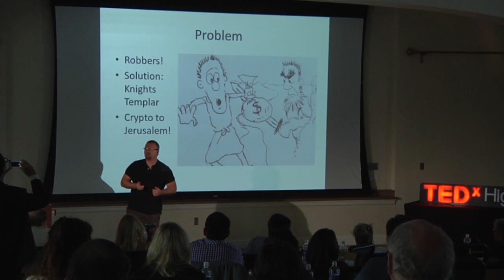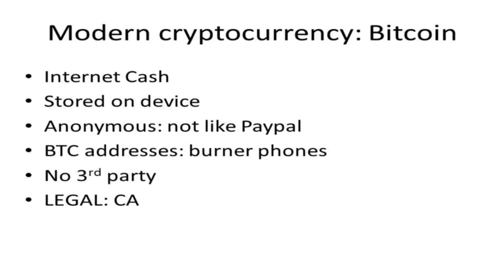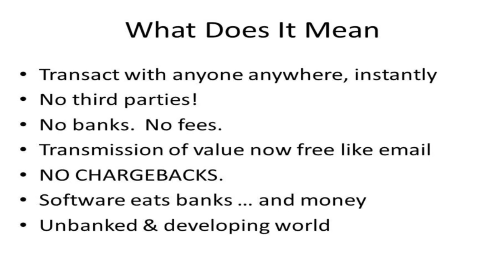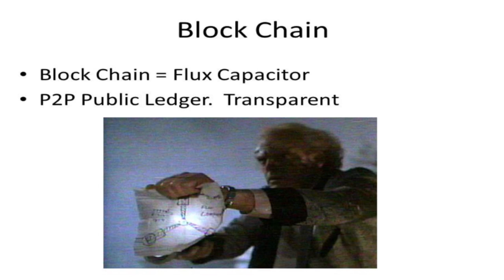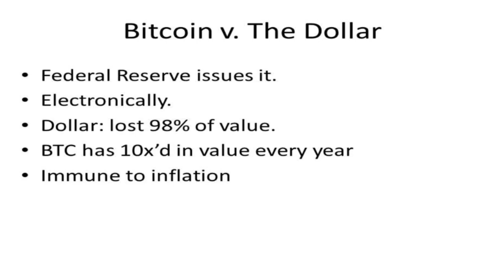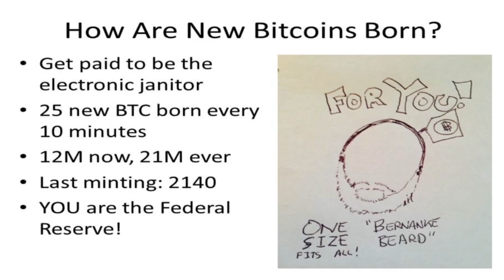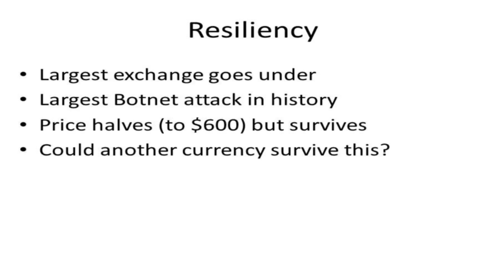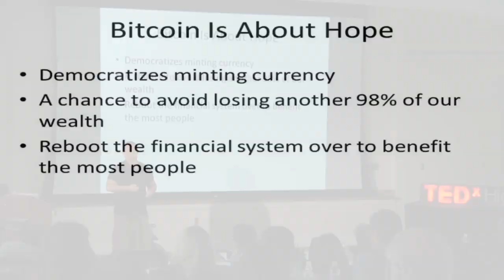Bitcoin and the economic singularity | Mark Jeffrey | TEDxHighPoint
This talk was given at a local TEDx event, produced independently of the TED Conferences. Many have heard of Bitcoin, but don't know the way Bitcoin works, or it's potential impact on the Economic World. The Author of "Bitcoin Explained Simply sorts out the rumors, misconceptions, and gossip.

Mark Jeffrey is an award-winning serial entrepreneur of innovative technology companies backed by Tier One investors.  These include The Palace (sold to Communities.com in 1998), Zero Degrees (sold to InterActive Corp/IAC in 2004), Mahalo (now Inside.com), ThisWeekIn, and Glossi.  He has authored five books, including the Max Quick series, published and optioned by Harper Collins.  Mark consults as a technology co-founder to a portfolio of companies in tablets, mobile, digital media, social, crypto-currency and digital publishing.